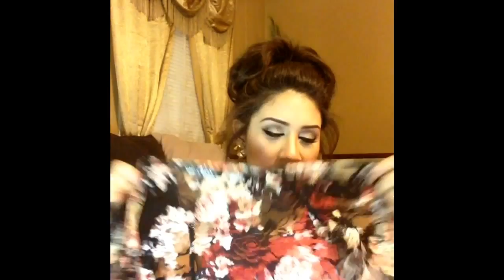Compras!. Victoria'secret, deb, Payless y más!.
Hola!.. Quería compartir estas cositas con ustedes!. Haha 😊💕💕 cuídense muchoo!... ❤️❤️❤️